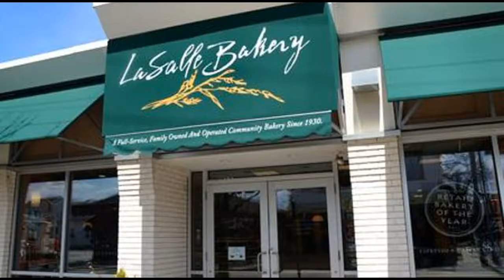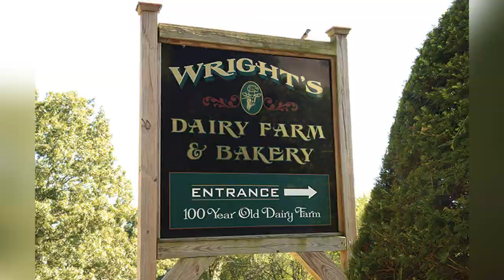BEST BAKERIES IN RHODE ISLAND! l Vlogiving Day 2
These are some of the, in my opinion, best bakeries in rhode island! We are already at Vlogiving Day 2 and I have a feel this week is going to fly by. This video is all about pies, cakes and pastries so I hope you find this video helpful and that you enjoy it.

Be sure to check us out on other Social Media!